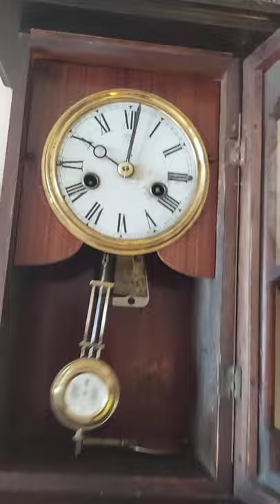Junghans mini musical clock 5 6 21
Absolutely charming German Junghans miniature musical wall clock